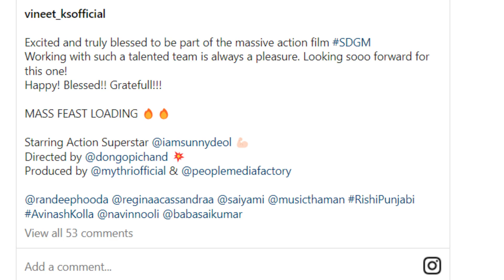SDGM Official Movie News Update | Sunny Deol | Gopichand Malineni | Bollywood Plum